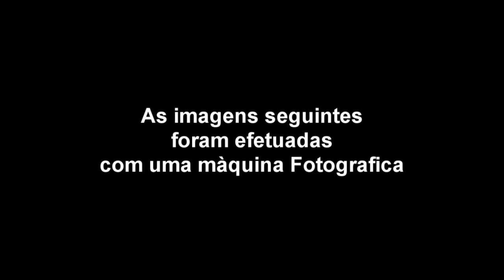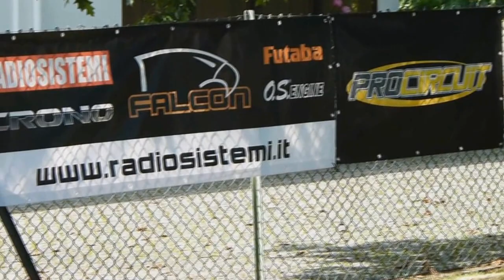Taça C R T 2012 Video